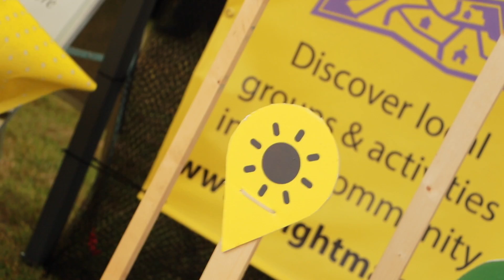Highlights from the Royal Norfolk Show 2017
Highlights from the Diocese of Norwich marquee at the Royal Norfolk Show 2017.